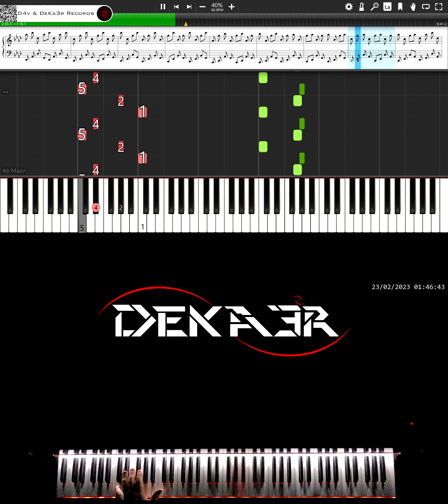🔴 IRL 🎹 RUNNER • CREACIÓN DE SU DIGITACIÓN, MNEMOTECNIA Y ESTUDIO PARA PIANO